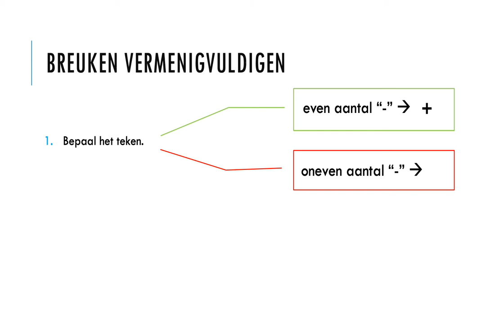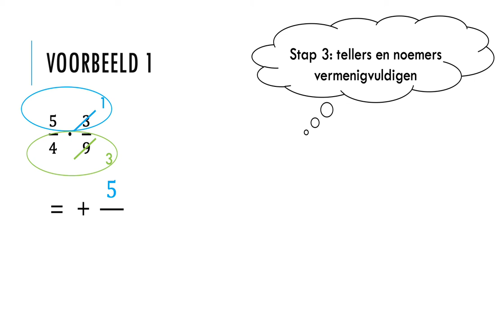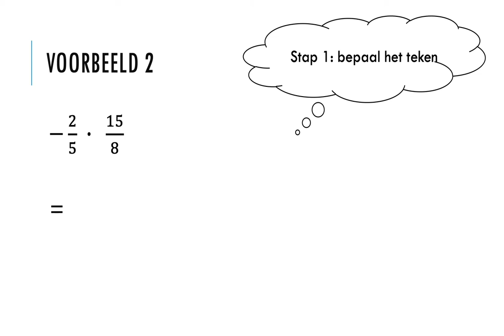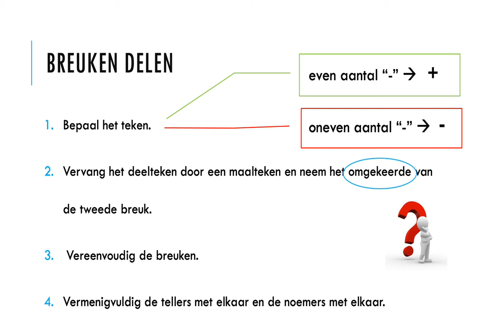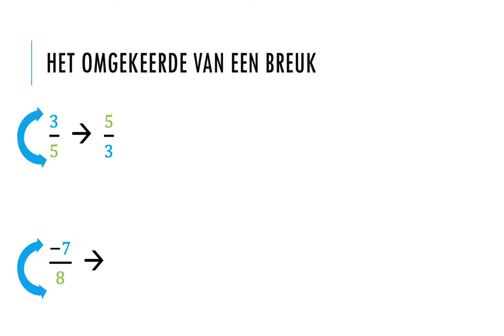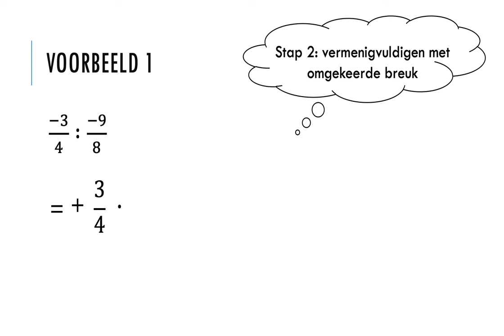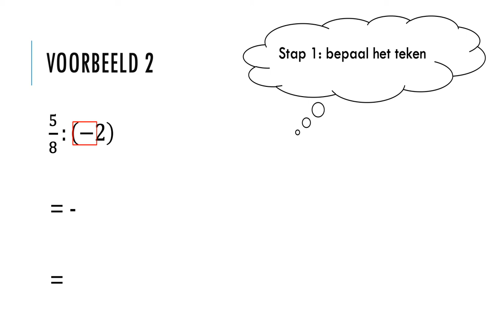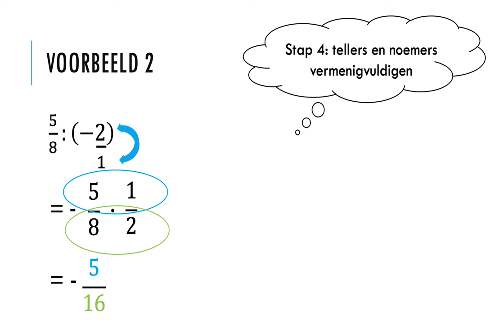Wiskunde 1A vermenigvuldigen en delen van breuken